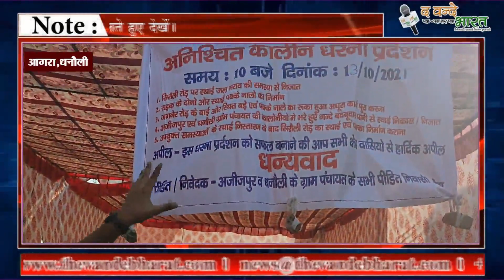धरने पर बैठे गांव के लोगों ने मुंडवाए सर और मांगी भीख